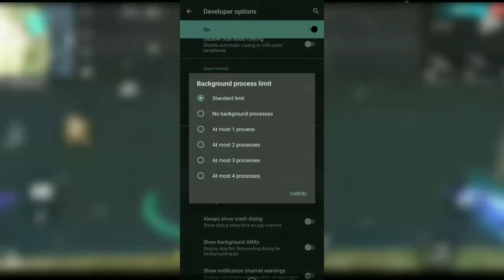১ মিনিটে ঠিক করো | Free Fire Lag Problem | Mobile Lag Problem Slove |1 GB To 4 GB Ram Lag Fix|Bangla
Free Fire Lag Problem | Mobile Lag Problem Slove | 1 GB To 4 GB Ram Lag Fix